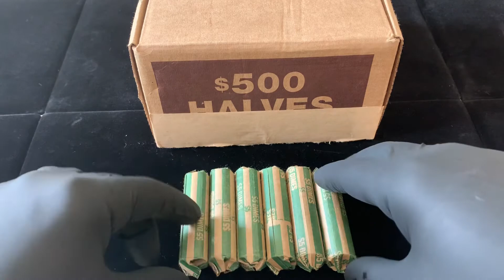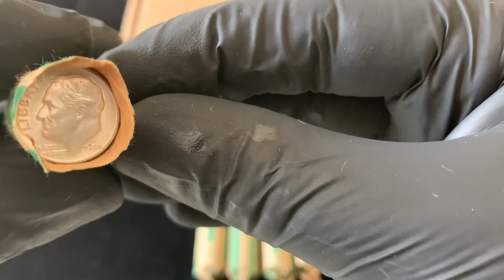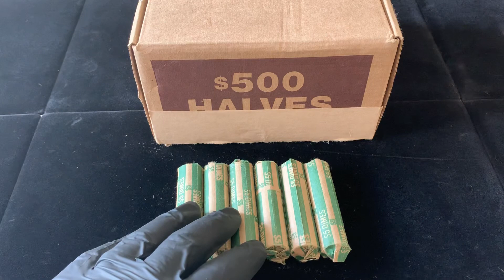Roosevelt Dimes and Kennedy Halves Oh My! Preparedness 101!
Broke down and bought some more Roosevelt dimes to add to the collection. In my opinion, there is no better silver to stack than the 90% silver Roosevelt dimes.

We also added a bank box of Kennedy half dollars. They do not contain silver, but they do contain copper and I believe will one day come in handy.

It's free to you, but helps the channel out immensely. Be well!

to sign up for Crypto.com and we both get $50 USD :)

CoinApp: Definitely an app worth checking out. Lets you earn crypto!

Check out this new app that pays you every day you use it!
If you use my invite link I’ll earn more.

Pi is a new digital currency developed by Stanford PhDs, with over 3.5 million members worldwide. and use my username (AgMetalsLLC) as your invitation code.

Let the Cloud Earning begin!